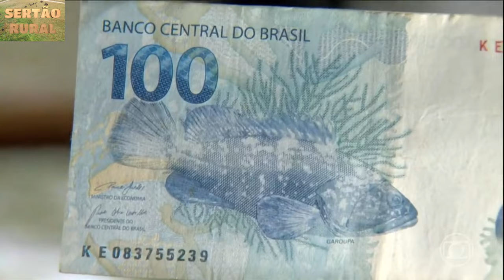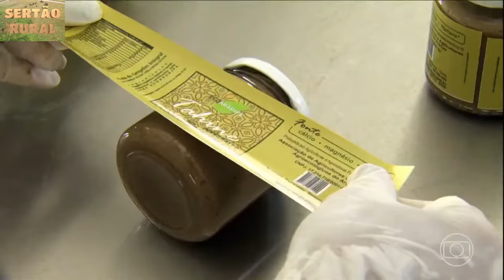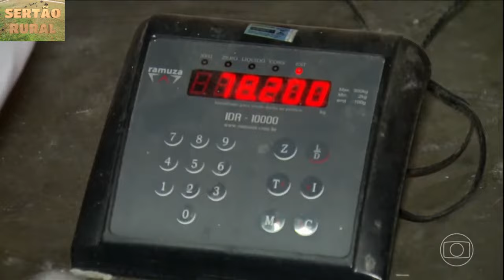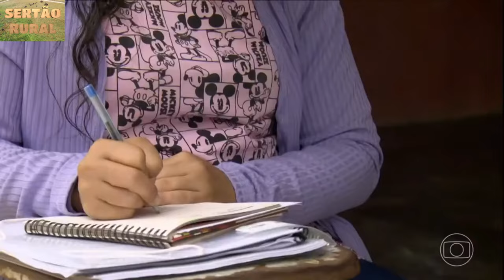Globo Rural 11/02 /2024 Completo Reapresentado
4k 60fps barra para texto estilo globo esporte green screen  sem direitos autorais  Lower Thirds no copyright